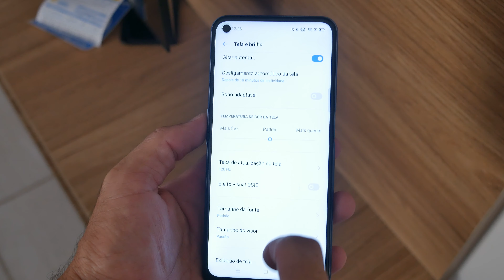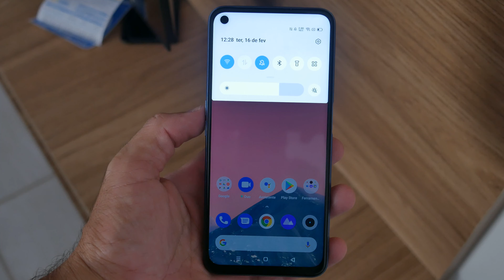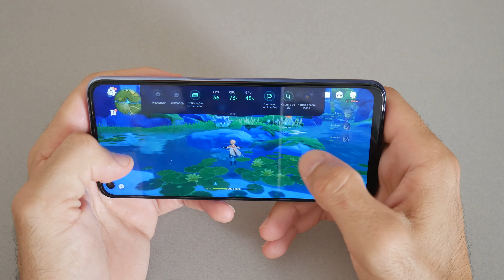TÁ NA MÃO! Realme 7 5G é um MONSTRINHO. Você precisa ver.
Chegou em nossas mãos mais um monstro do Custo x Benefício, o Realme 7 5G. Se você acha que ele é apenas uma atualização do Realme 7, se liga no vídeo e saiba que não é bem isto.

O Realme 7 5G agora é vendido oficialmente no Brasil e é a versão de 8/128GB